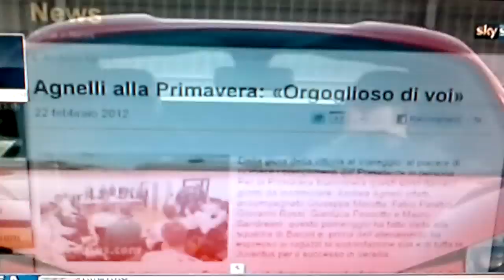Juve, Matri & Pepe col Ferrari a Vinovo [Firmano Autografi] 22-02-2012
Vinovo: Pepe e Matri col Ferrari Rosso vedono i tifosi e si fermano a firmare autografi.